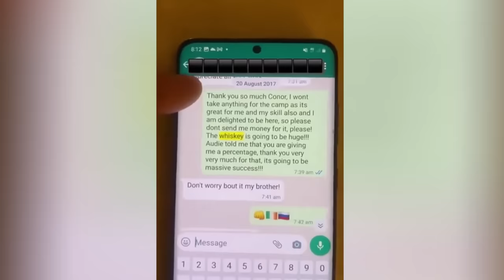DAXSHAAT! SHAVKAT RAHMONOV: ISLAMNI VA HAMZATNI MAG'LUB QILAMAN!